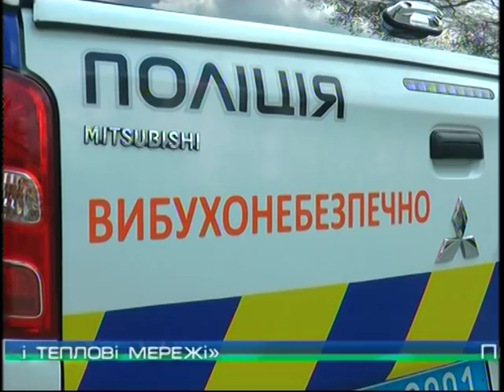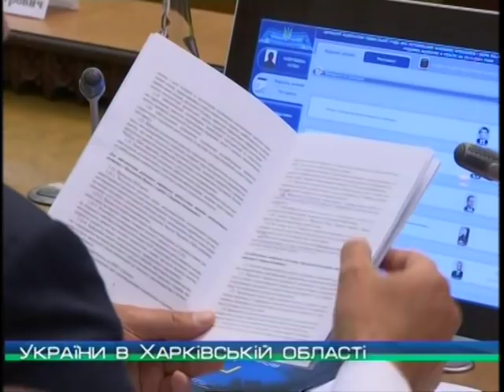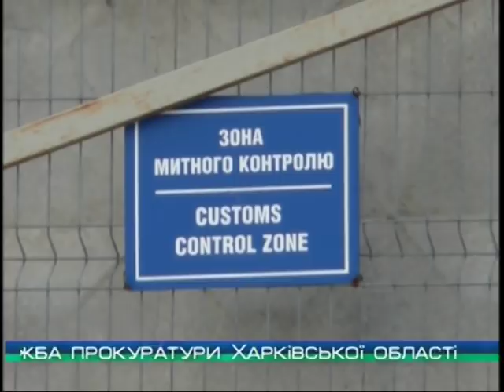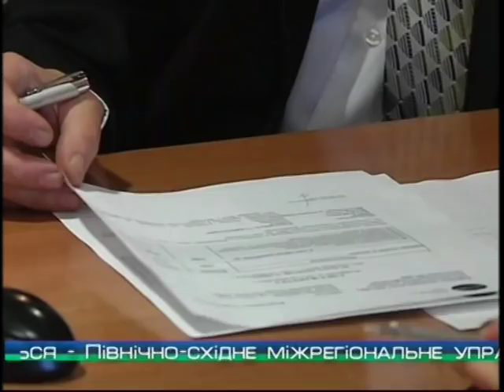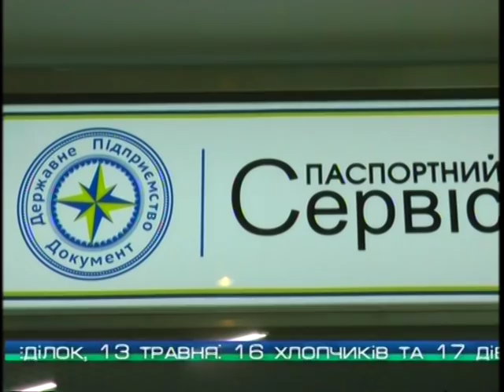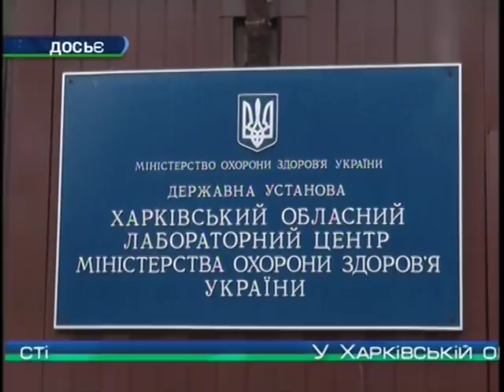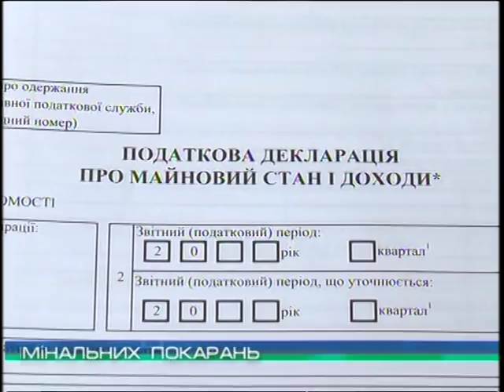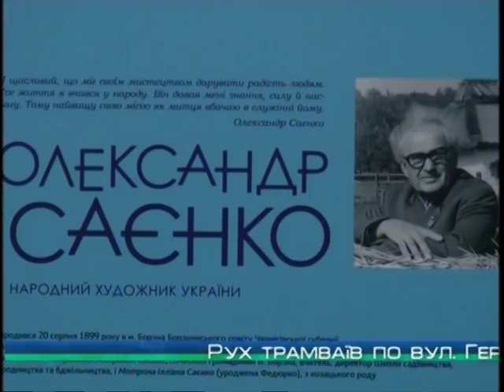"Объектив-новости" 14 мая 2019